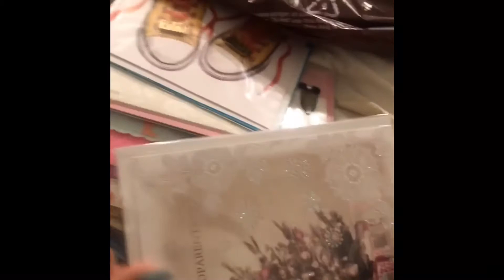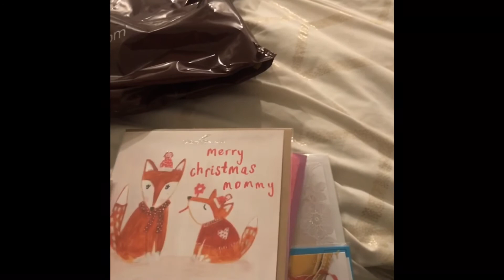Papyrus is closing 80% off